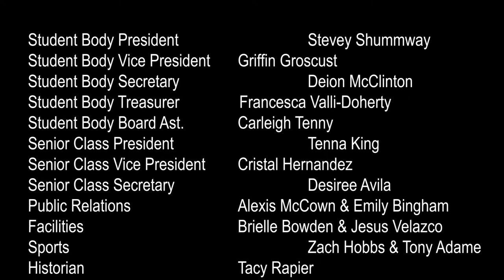Mesa High Senior Year Spring Musical (Student Council)